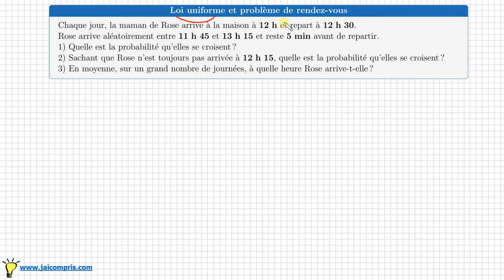Loi uniforme • problème de rendez-vous, probabilité conditionnelle Espérance • Maths complémentaires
Savoir utiliser une loi uniforme:
- pour traiter un problème de rendez-vous
- probabilité conditionnelle et loi uniforme
- espérance de la loi uniforme

Terminale S ES L STI - mathématiques terminale option maths complémentaires